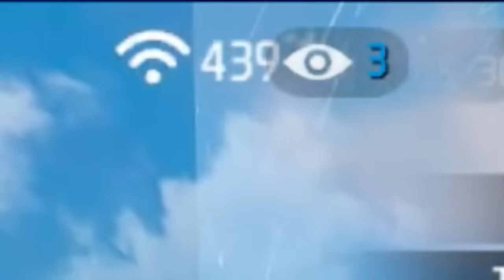Noob Prank 😂 V ব্যাজ আইডি কিনছি শুনে Random Player চরম গালাগালি করলো 😂 Itz Kabbo Free Fire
⚔️ PC Specification ⚔️

⚔️Windows Edition : Windows 10 Pro
⚔️Processor : 12th Gen Intel(R) Core(TM) i9-12900K   3.19 GHz
⚔️Ram : 32 GB
⚔️Rom : 4 TB
⚔️Graphics Card : MSI GeForce RTX 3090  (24GB )
⚔️MotherBoard : Asus
⚔️Display : Samsung  Monitor 240Hz
⚔️System Type : 64-Bit Operating System ,x64 Based Processor